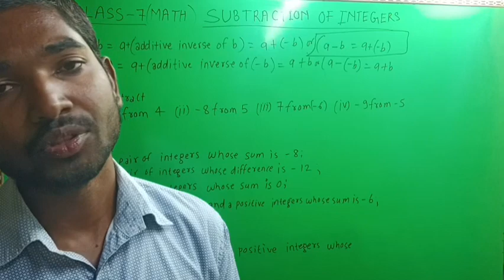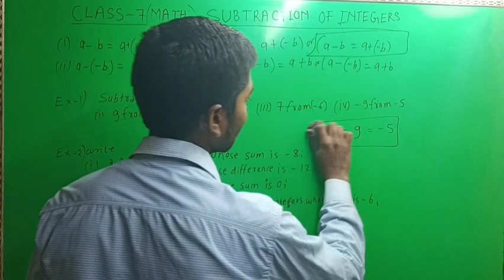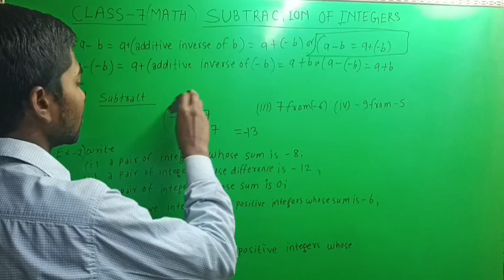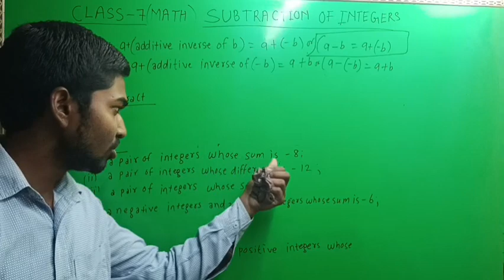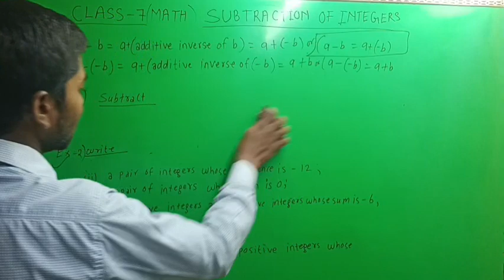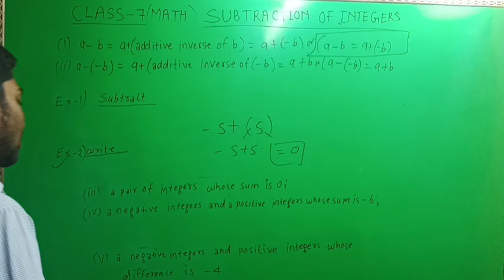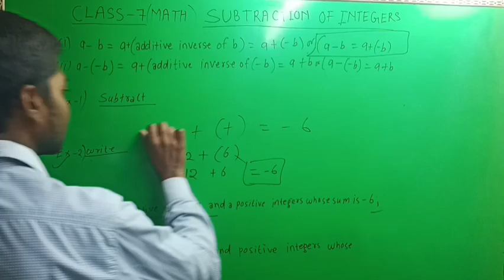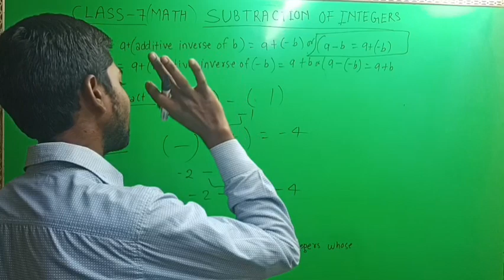INTRODUCTION SUBTRACTION OF INTEGERS CLASS -7